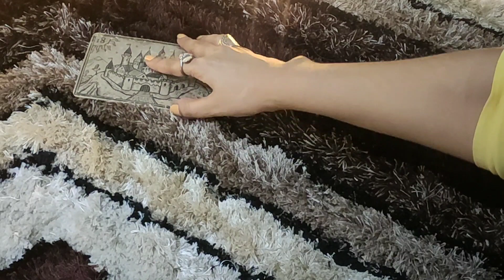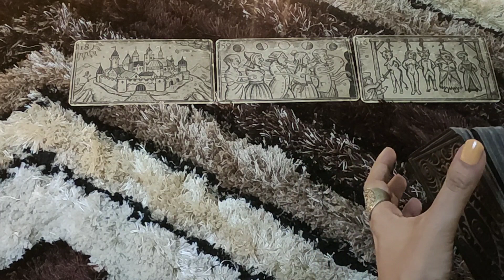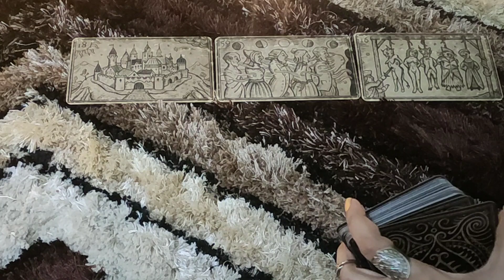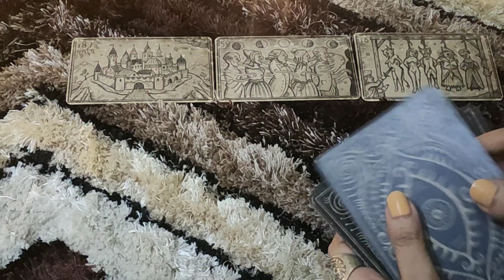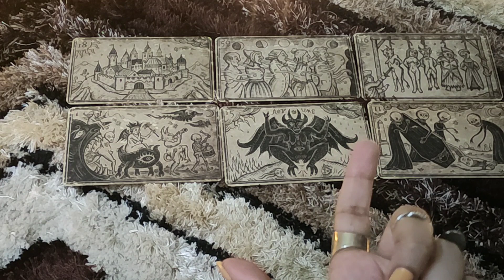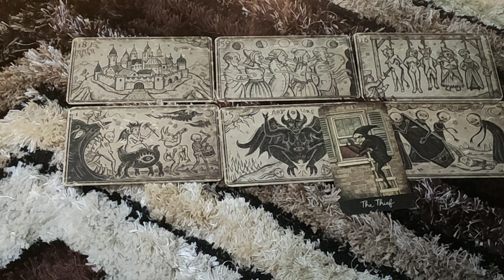*♋CANCER- WHY THEY GHOSTED YOU?* NOVEMBER LOVE READING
This reading is  for my Cancer people . I hope you enjoy it.

PRIVATE READINGS-
2 questions- 50$ (15 minutes video reading)
5 questions- 100$ (30 minutes video reading)
2 questions- 20$ (written report with card spread pictures)

tps://youtu.be/N_KdLi15e1U